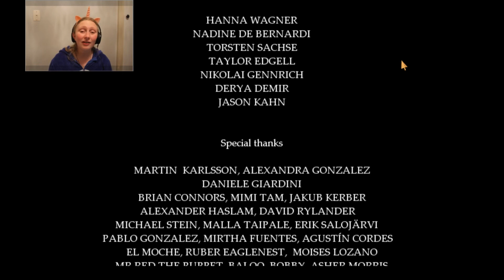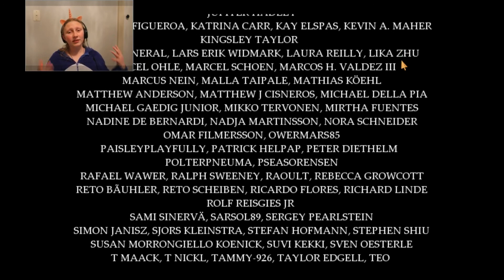THE END | Fran Bow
We come to the end of an amazing series and i have to say i wasn't disappointing. We have been through thick and thin with our girl but now it's time to play one last time... ENJOY!!!